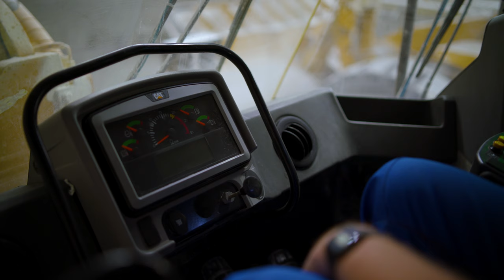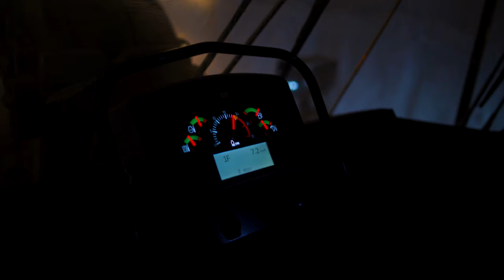CAT 992 K im Einsatz bei K+S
Der CAT 992 K Radlader ist das PS-Monster unter den Maschinen bei K+S. Seine Kraft von 826 PS und sein Schaufelvolumen von 31 t setzt er gezielt für das effiziente Laden und Transportieren des Rohsalzes unter Tage ein. Was er alles kann – erfahrt ihr im Video.

Weitere Informationen zu den Maschinen bei K+S gibt's unter kraftpakete bei K+S Agrar auf Facebook und Instagram